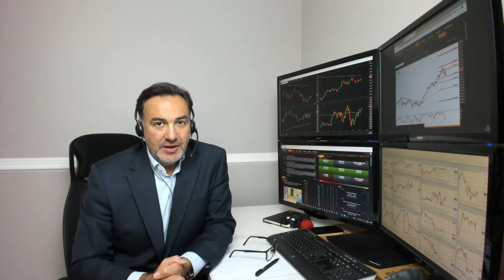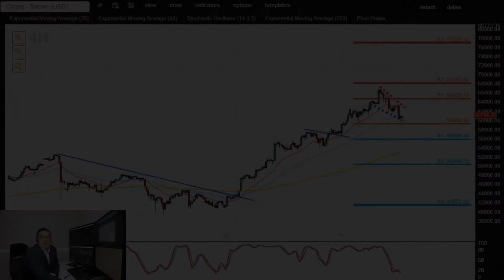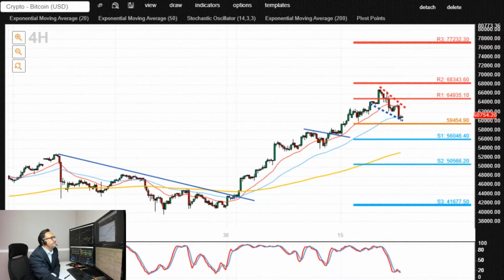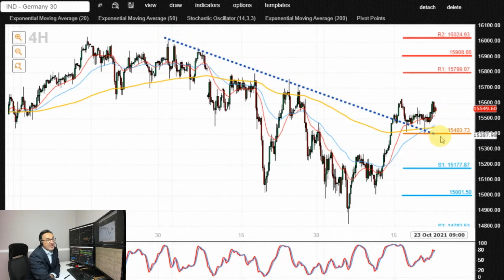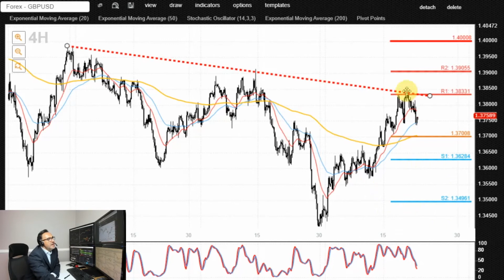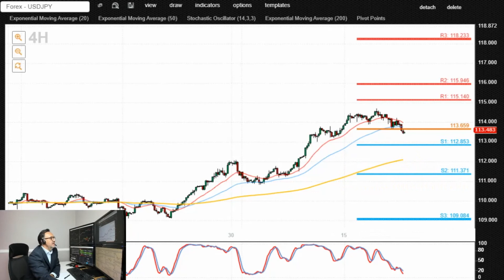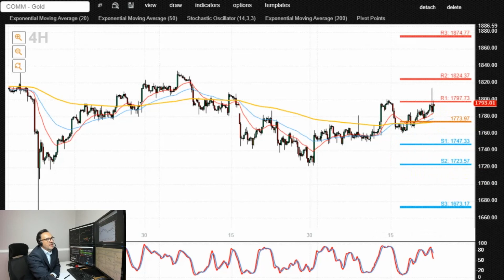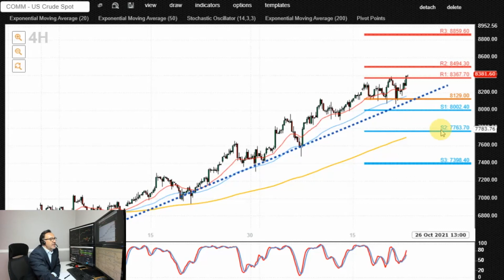3SigmaMarkets The Week Ahead 25th Oct 2021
Welcome to our weekly outlook- We highlight the major risk events ahead and focus on the markets that are hot right now-giving increased focus on the crypto space, as we give you key insights into the technical set up for this week.